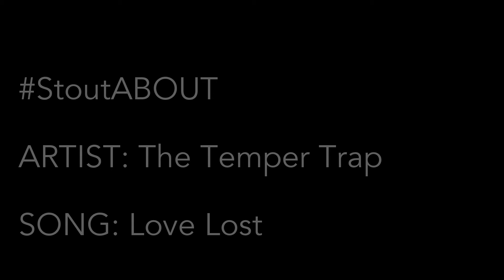Amazing ECUADOR | StoutABOUT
2 trips, Lots of Amigos, Galapagos, Andes, Diving, Hiking, Zip-lines, & Canyoning. ECUADOR!!!